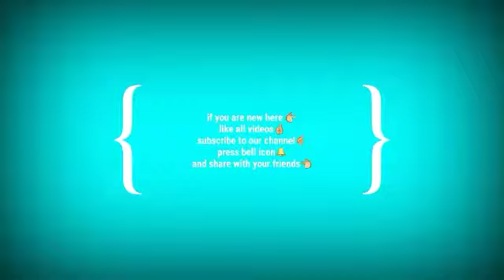4 squads push me | i killed full squad | 1 vs 4 clutch | how to kill full squad alone| sharad gaming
Hey guys toh kaise hai aap log
To aapne hamare channel ko
Aur uske sath bell icon press kare 🔔👍
Like kare har video ko 👍🤙

Keep supporting❤